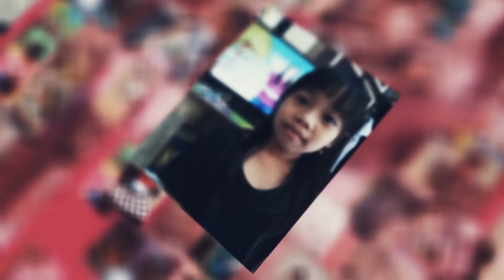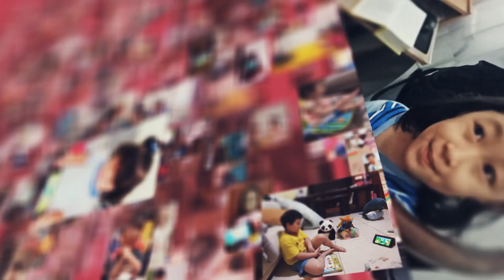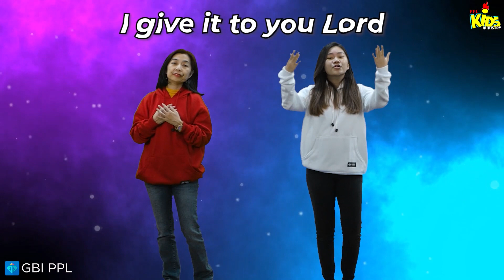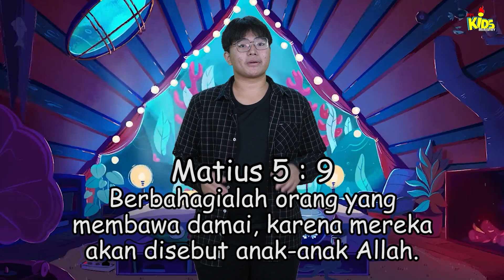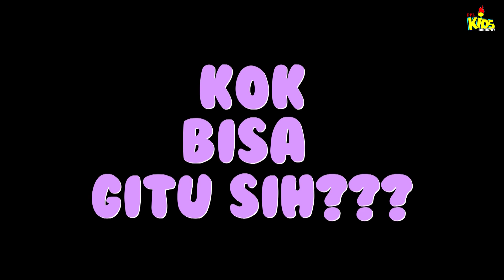Mengalah Bukan Berarti Kalah - PPL Kids 20 Maret 2022 (Kelas Kecil)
Welcome to PPLKids - Ibadah Online
20 Maret 2022 | GBI PPL
"Mengalah Bukan Berarti Kalah"

Berbahagialah orang yang membawa damai,
karena mereka akan disebut anak-anak Allah.
Hello Kids!
Pertama kali ikut PPL KIDS Online Service?
Yuk berkenalan dengan kakak sekolah minggu,

a.c BCA : 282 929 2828 a/n GEREJA BETHEL INDONESIA
Tidak habis-habisnya saya mengucapkan banyak Terima Kasih untuk support dari Saudara semua. Salam, Tuhan Yesus Memberkati, Stay Tune On Our Channel. 👏